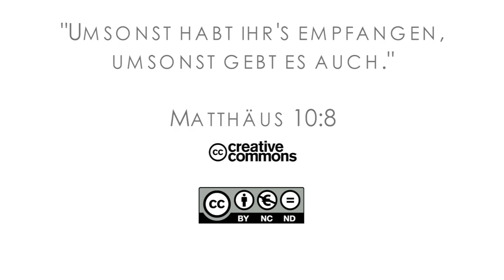15Q04 / 11-06 Jeremia